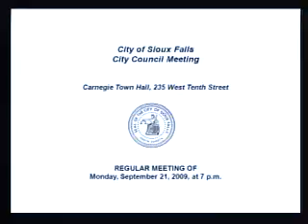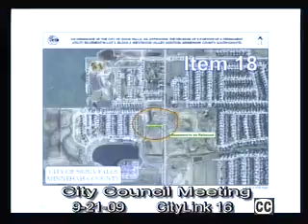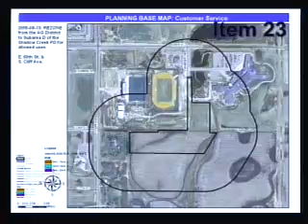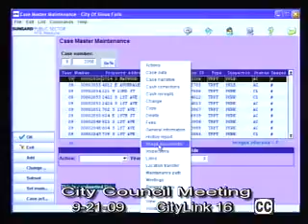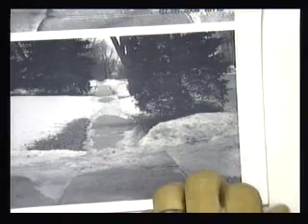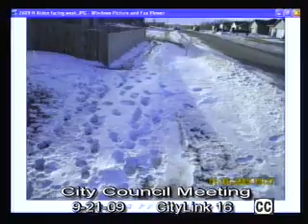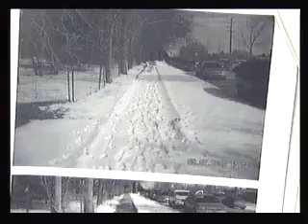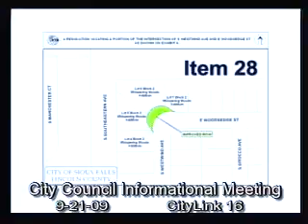2009-09-21 Sioux Falls Council Meeting 1087